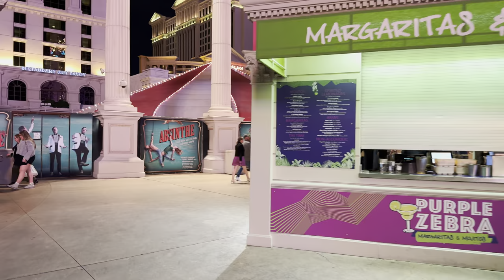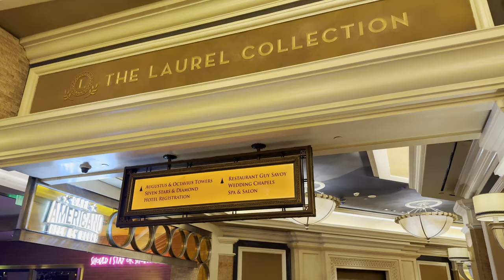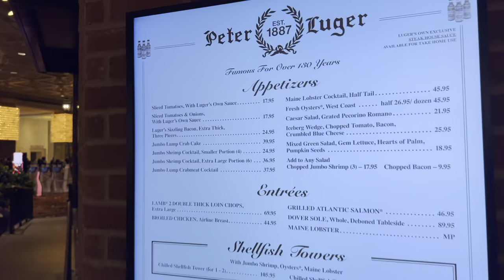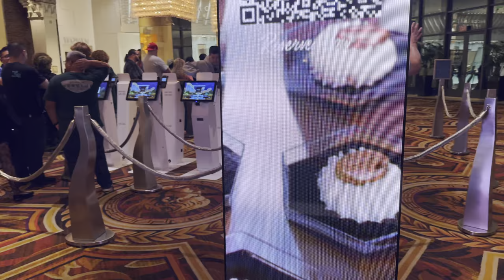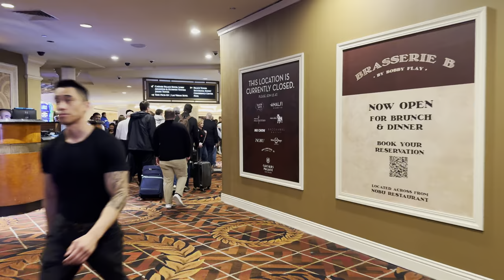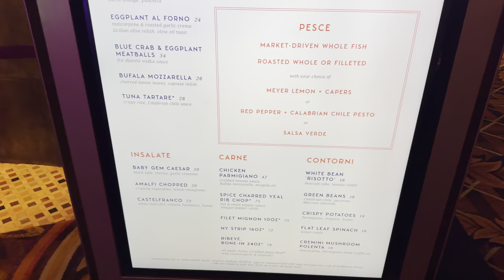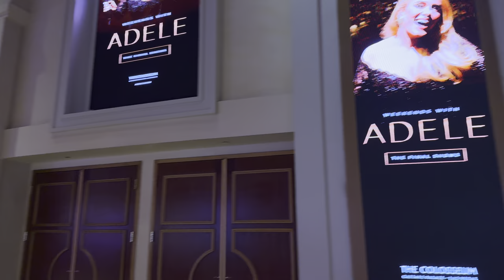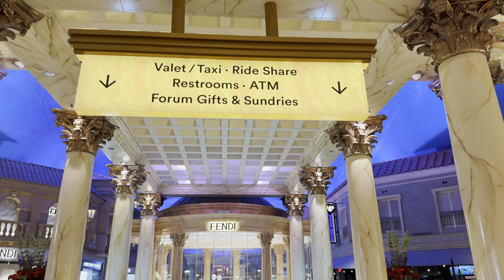Caesars Palace Las Vegas Walk - February 2024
Join me on a Saturday night walk at Caesars Palace Las Vegas on the Las Vegas Strip in Las Vegas, Nevada. Caesars Palace is a luxury hotel and casino in Las Vegas, Nevada. Caesars Palace is located on the Las Vegas Strip between Bellagio Las Vegas and The Mirage. Caesars Palace opened in 1966 as a Roman Empire theme. It has 3,960 rooms and suites in 6 hotel towers. Caesars Palace is home to Gordon Ramsay Hell's Kitchen, Nobu Restaurant Las Vegas, Bucchanal Buffet, The Forum Shops at Caesars, OMNIA Nightclub, and the Colosseum at Caesars Palace. Caesars Palace is a popular place to be on a Saturday night on on the Las Vegas Strip. In January 2024, Brasserie B, a French restaurant by Bobby Flay opened across from the Nobu Restaurant. Currently, Adele is performing her final shows of “Weekend with Adele” at The Colosseum.

Filming Date: Saturday February 17, 2024 at 8:20PM

Video Chapters:
00:00 Las Vegas Strip
02:15 Gordon Ramsay Hell's Kitchen
02:45 Absinthe
03:30 Caesars Palace Las Vegas
05:00 Caesars Hotel Lobby
06:30 Restaurant Guy Savoy
07:35 Cafe Americano
08:30 Caesars Palace Casino
10:05 Beijing Noodle No. 9
10:37 Pronto by Giada
11:50 Peter Luger Steak House at Caesars Palace
12:25 Bacchanal Buffet
15:05 Nobu Caesars Palace Las Vegas
16:00 Brasserie B by Bobby Flay
16:40 Nobu Hotel Las Vegas
17:10 Montecristo Cigar Bar
18:05 Caesar Augustus Statue
19:44 Stanton Social Prime
20:25 OMNIA Nightclub
21:05 Caesars Palace Poker Room
21:39 Almafi by Bobby Flay
22:45 The Colosseum at Caesars Palace
24:30 Forum Food Hall
25:44 Gordon Ramsay Pub & Grill
26:24 Dominique Ansel Las Vegas
28:02 Vanderpump Cocktail Garden
28:34 The Forum Shops at Caesars
29:25 The Palm - Las Vegas
30:15 Water Grill Las Vegas
30:45 Trevi Italian Restaurant
31:15 Fountain of the Gods
34:00 The Atlantis Show
40:25 Carmine's Italian Restaurant - Las Vegas
46:45 Joe's Seafood, Prime Steak & Stone Crab
47:15 True Food Kitchen
47:47 RPM Italian Las Vegas
49:00 Trevi Fountain at Caesars Palace